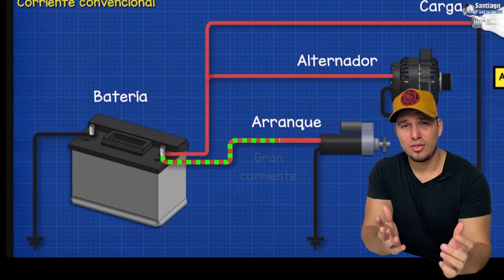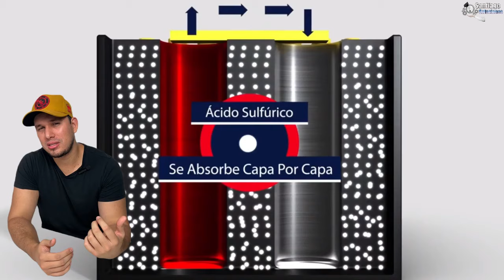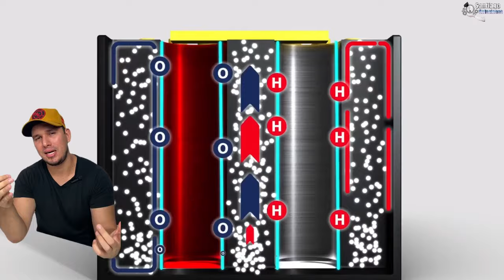Por Esto la Batería se Sulfata y así lo Puedes Solucionar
Aquí te explico la razón por la cual la batería de tu auto se esta sulfatando y te diré cual es la solución para evitar este problema, espero poderte ayudar con este video.